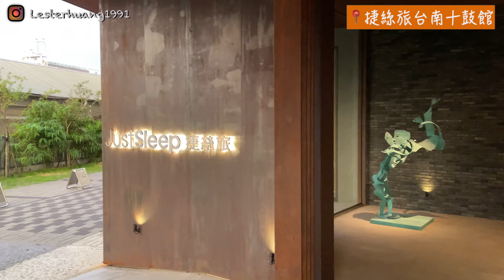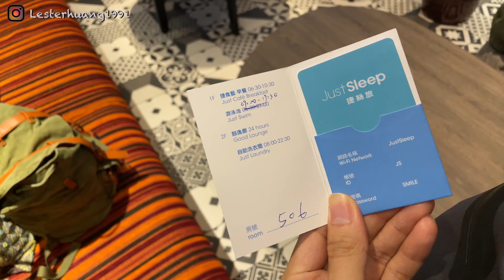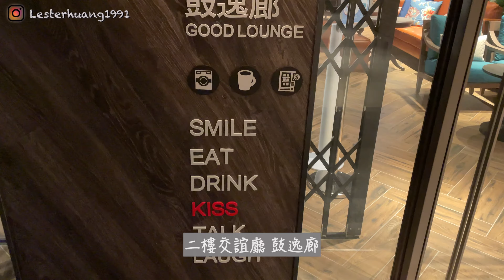入住台南全新飯店！捷絲旅台南十鼓館 十鼓仁糖文創園區 奇美博物館 台南住宿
疫情打亂我們的計畫
原先既定的旅遊行程也停擺
疫情後就來台南好好「微旅行」
晶華國際酒店集團旗下品牌「捷絲旅Just Sleep」

｜攝影｜
攝影：iPhone 12 mini, iPhone 12 Pro Max
剪接影片軟體：iMovie